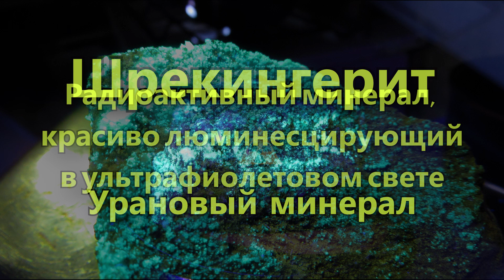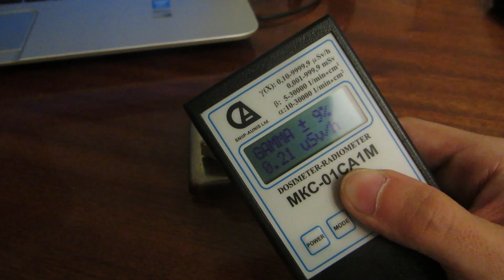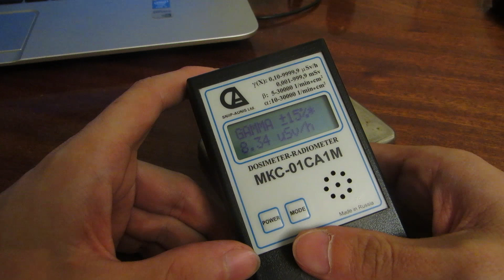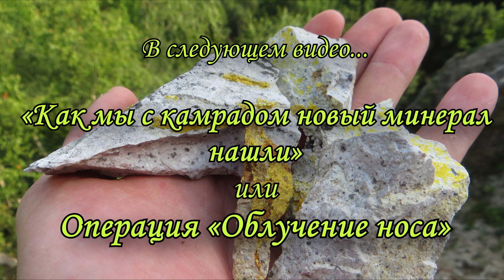Шрекингерит - урановый минерал | Schröckingerite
Шрёкингерит это вторичный радиоактивный урановый минерал класса карбонатов. Как и многие другие урансодержащие минералы люминесцирует в УФ-свете. Образец найден на горе Бештау, Лермонтовское месторождение, Россия.
Schrockingerite - secondary radioactive uranium mineral, which brightly luminesces in UV-light. The specimen was found at mt. Beshtau, Lermontovskoe U Deposit, Northern Caucasus Region, Russia.